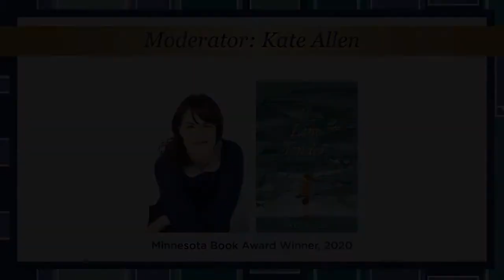Meet the Finalists: Middle Grade Literature || 2021 Minnesota Book Awards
Minnesota Book Award winner Kate Allen (The Line Tender, 2020) moderated a discussion between all four 2021 finalists in the competitive Middle Grade Literature category:

Drew Brockington, author of CatStronauts: Digital Disaster (Little, Brown and Company/Hachette Book Group)

Anika Fajardo, author of What if a Fish (Simon & Schuster)

Margi Preus, author of The Littlest Voyageur [illustrated by Cheryl Pilgrim] (Margaret Ferguson Books/Penguin Random House)

Kurtis Scaletta, author of Lukezilla Beats the Game [illustrated by David Sossella] (Capstone Editions)